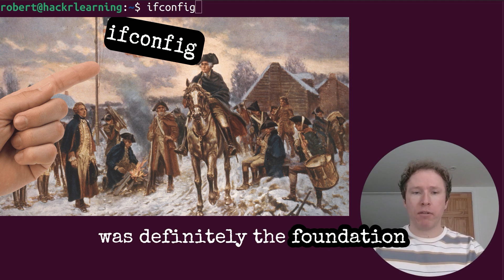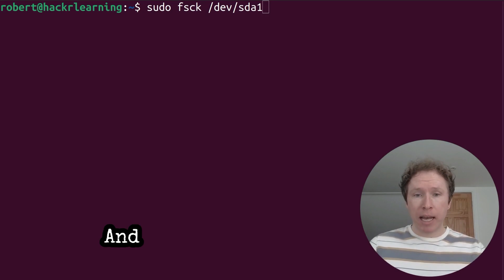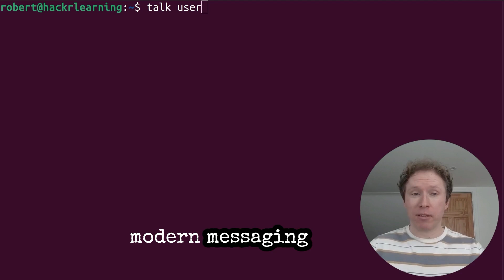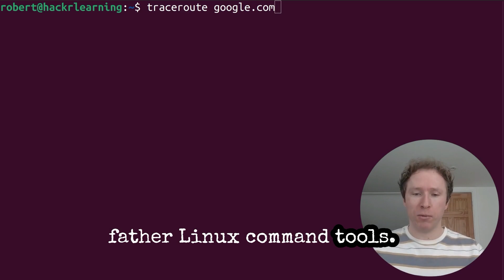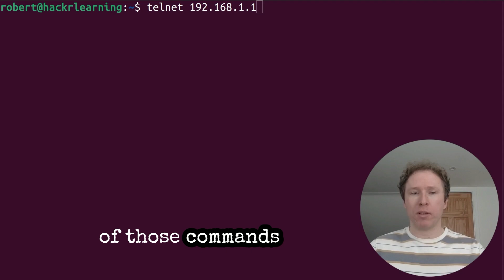10 Linux Commands That Shaped the Modern Terminal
Dr. Johns discusses historic Linux commands that shaped the modern terminal. This is the next video in our series.

Here's the timeline if you want to skip to specific commands:

00:00 Introduction to Founding Father Commands
00:15 The Legacy of ifconfig
00:44 Netstat: The Grandparent of Network Monitoring
01:02 ed: The Original Text Editor
01:22 rcp: The Predecessor to Secure Copying
01:44 fsck: Foundation of File System Maintenance
02:08 talk: The Original Chat App
02:35 TraceRoute: Early Network Diagnostics
03:00 who: Early User Monitoring
03:31 chmod: Pioneering Permission Control
04:09 Telnet: The Precursor to SSH
04:53 Conclusion